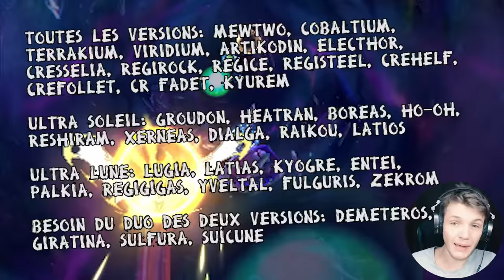Tous les LÉGENDAIRES et ULTRA CHIMÈRES de POKÉMON ULTRA SOLEIL ULTRA LUNE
Comment avoir tous les Pokémon légendaires de Pokémon Ultra Soleil Ultra Lune ? Avoir deux Ultra Necrozma ? Avoir Zygarde 100% ? Avoir Zeraora, le nouveau Pokémon ? Faire évoluer Vemini en Mandrillon ? Toutes les ultra-chimères de l'ultra-bréche ? Beaucoup de questions, beaucoup de réponses :

Légendaires de l'ultra-bréche :

Toutes les versions: Mewtwo, Cobalion, Terrakion, Virizion, Articuno, Zapdos, Cresselia, Regirock, Regice, Registeel, Uxie, Mesprit, Azelf, Kyurem

Ultra Soleil: Groudon, Heatran, Tornadus, Ho-Oh, Reshiram, Xerneas, Dialga, Raikou, Latios

Ultra Lune: Lugia, Latias, Kyogre, Entei, Palkia, Regigigas, Yveltal, Thundurus, Zekrom

Besoin du duo des deux versions: Landorus, Giratina, Moltres, Suicune

Merci à NintendU et JohnnyCanal pour les extraits des ultra-chimères d'Ultra Soleil. J'ai Ultra Lune, donc je ne pouvais pas faire mes propres footages. Pareil pour Engloutyran, j'ai passé 1h à le chercher aha.

Merci ! ≧◔◡◔≦